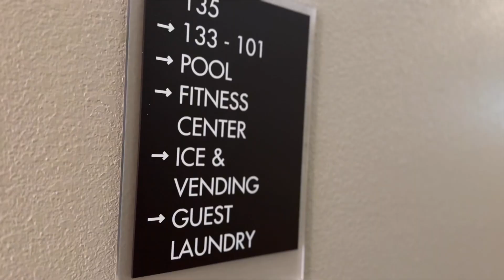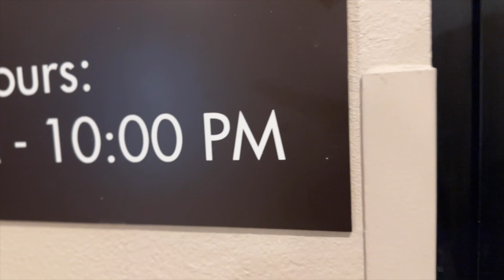Hotel Tour: Sleep Inn & Suites, Middletown, New York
Hotel upstate New York. Not far from wineries, farms and about a half hour from Woodbury Commons and other shopping outlets.

Remember: all hotels, resorts, theme parks, cruise ships, restaurants and excursion locations are subject to ownership, management, franchise, brand, decor, renovation and other changes. All locations are subject to health, safety and security concerns based on local, regional and national regulations. MC Travel & Tours and MC Enterprises assumes no responsibility.